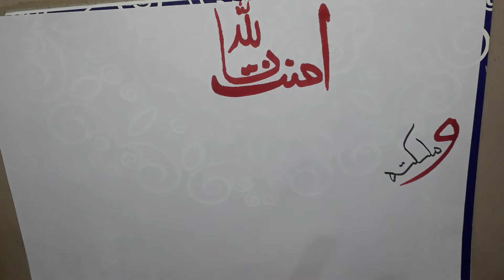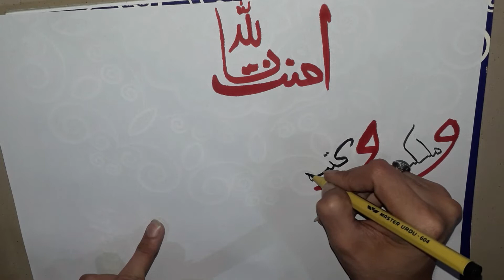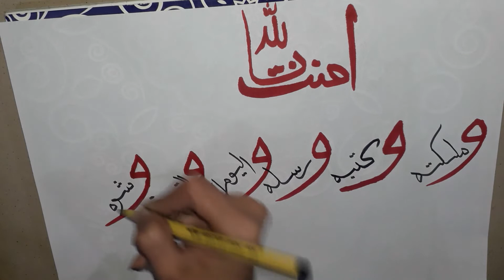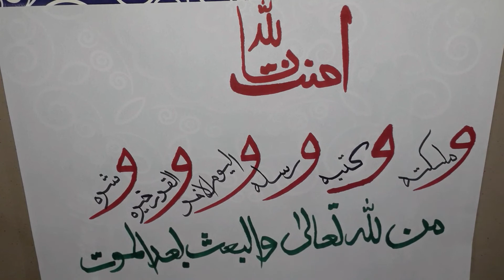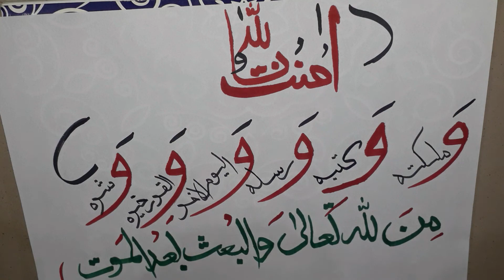How To Write Iman e Mufassal |Calligraphy|Art